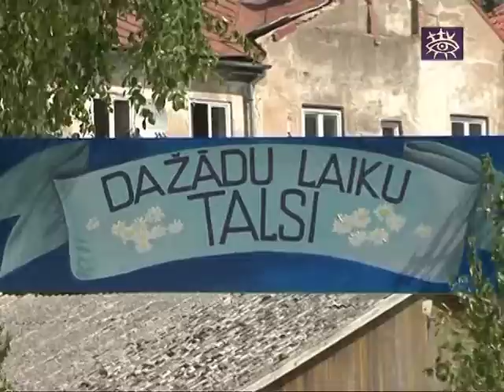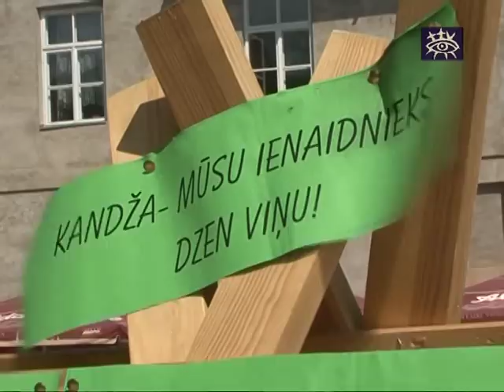Ziņas Talsu novadam 26.07.2011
Esiet sveicināti šoreiz netipiskā laikā! Bet ceram, ka esam ne mazāk gaidīti!
Šoreiz nākam nevis ar jaunākajām ziņām, bet ļausim jums atgriezties mirkļos un sajūtās grandiozajos Talsu pilsētas svētkos. Skaties un ļauj sev brīdi atslodzei! Izbaudi labākos momentus un vēl neredzētas intervijas ar talseniekiem un svētku viesiem.